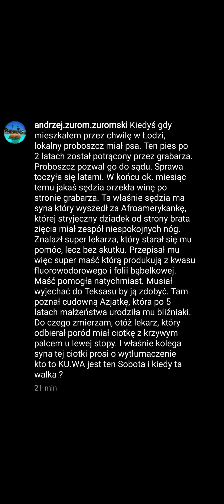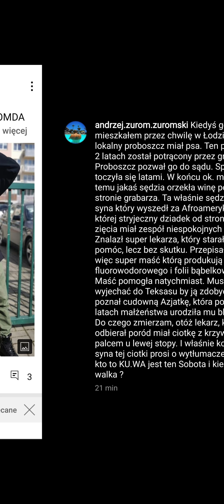Żuromski ,Rapnewsy i Sentino jak bracia Grimm.